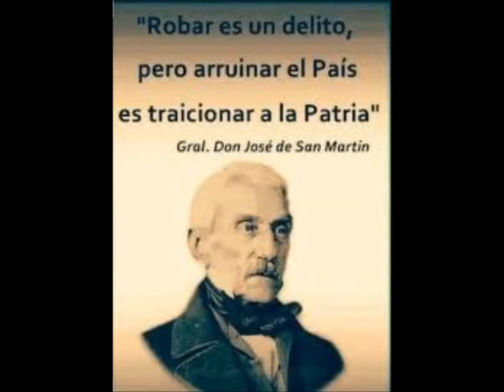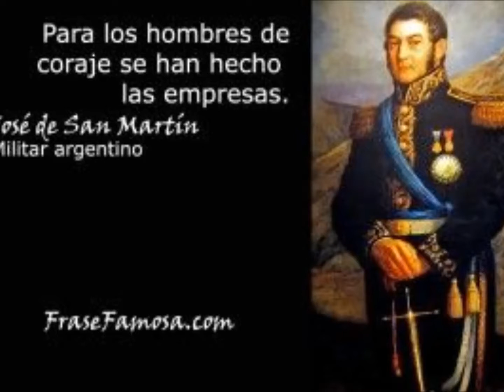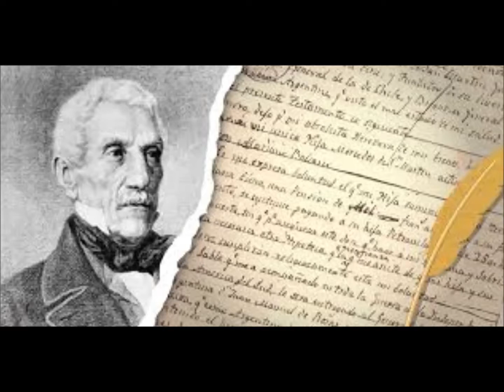Roxana Puche: "Seamos la historia"; "José de San Martin última parte"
San Martín era también productor de vinos... En una reunión con gente de alcurnia les hizo probar dos tipos de vinos. Cambió las etiquetas y la gente dijo que, por supuesto el mas rico era el de la etiqueta española. Y era el vino mendocino en realidad.